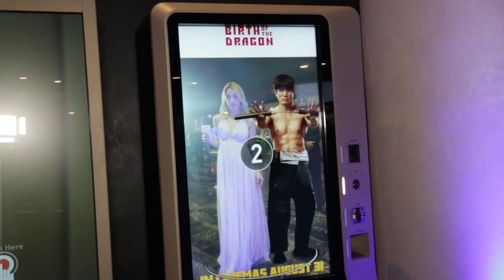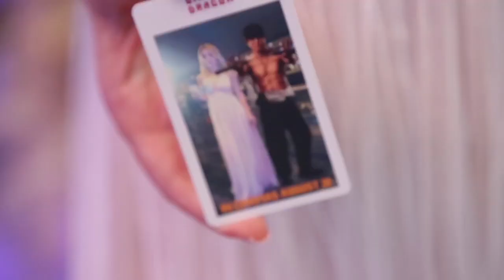i-Aurora's 'Star Photo Kiosk' - Grand Cinemas ABC VERDUN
An automatic ticket machine that allows you to take a picture with a SuperStar.